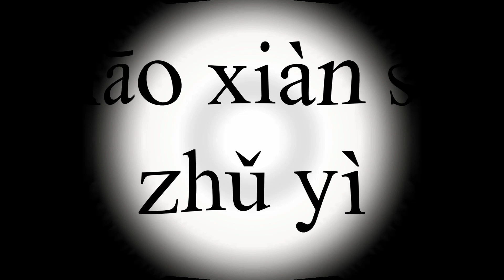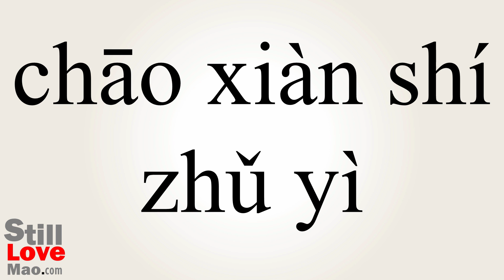How to Say Surrealistic in Chinese